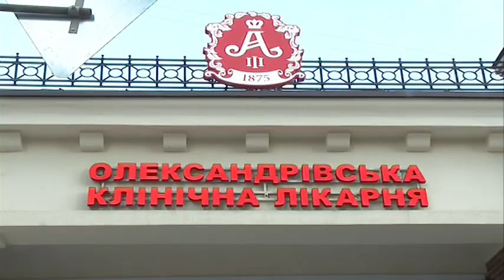Верховна Рада України передала клінічним лікарням чотири автомобілі